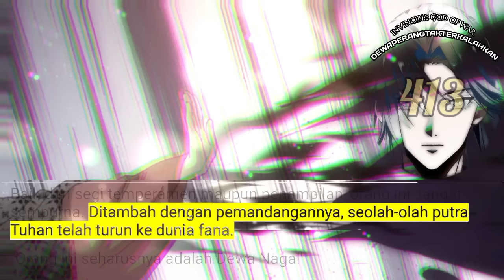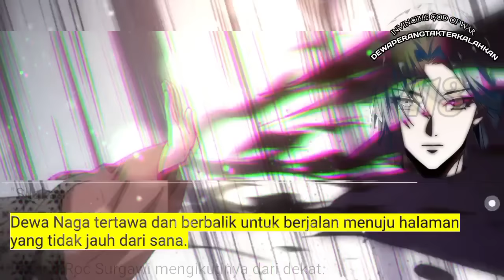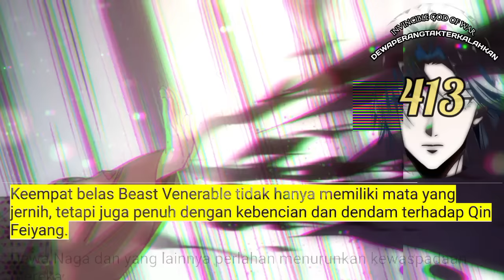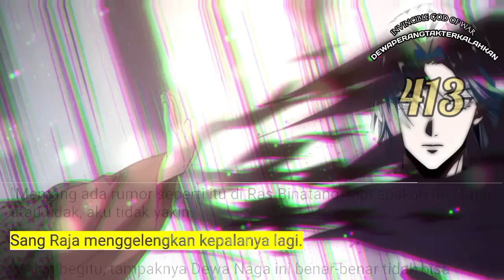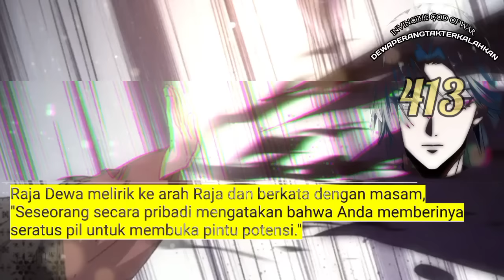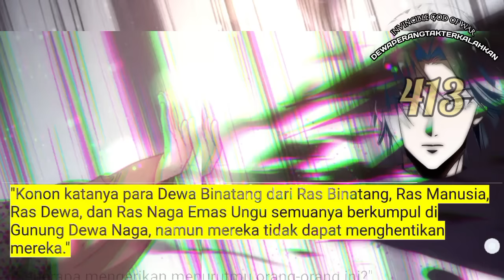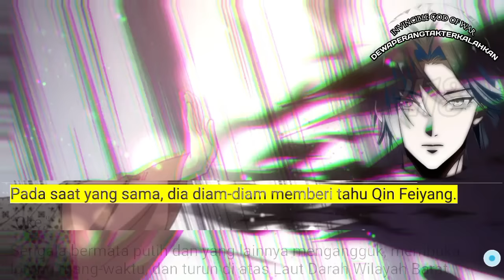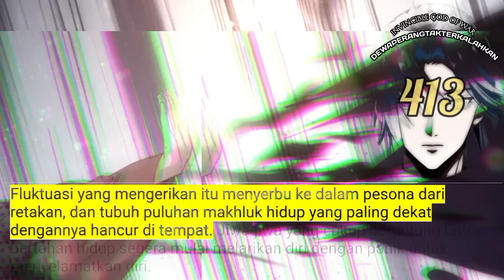Dewa Perang Tak Terkalahkan season 413